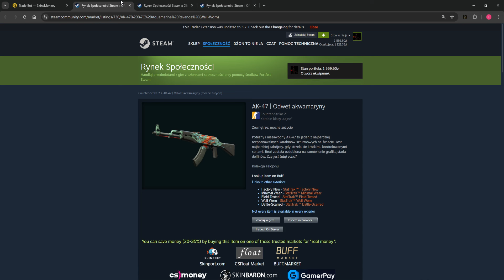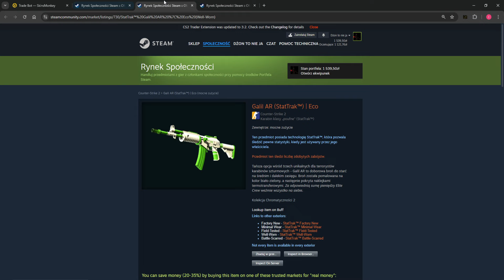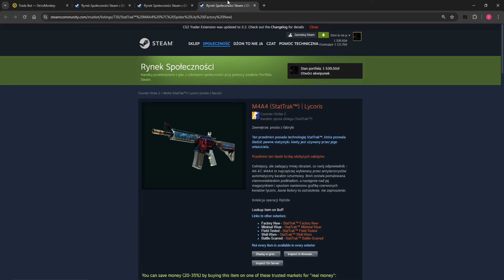Nie rozumiem o co tu chodzi troche